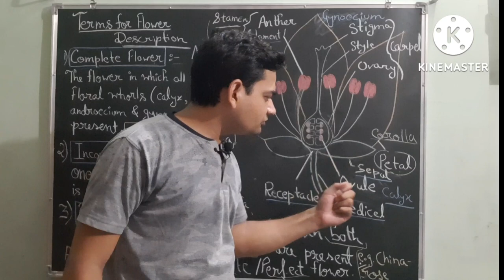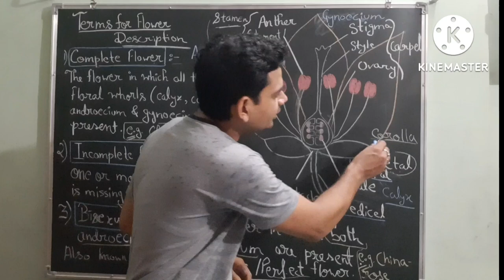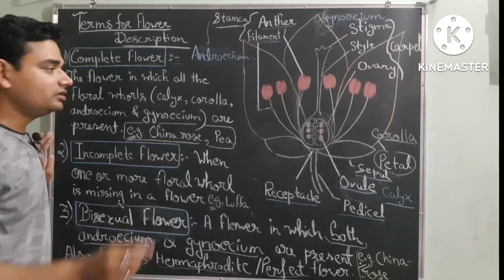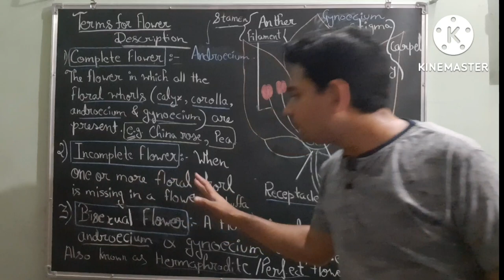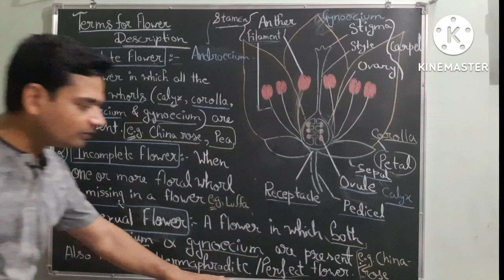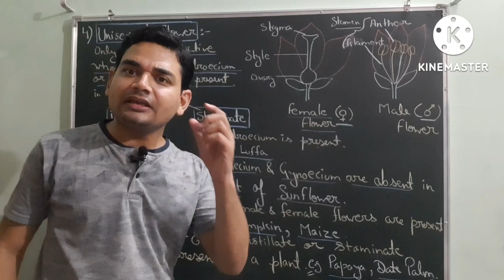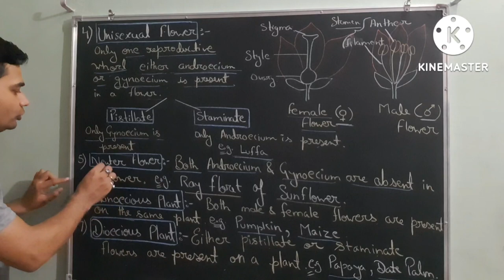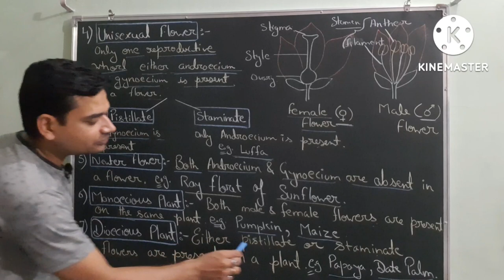Terminologies of Flower|| NEETRIX-AKSHAY